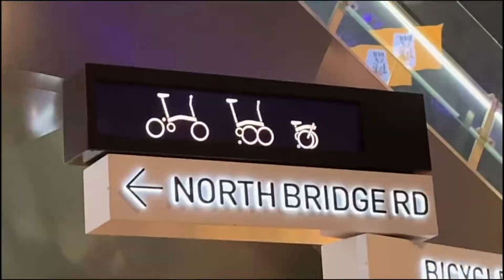3000km? 4000km? or 5000km? to service Brompton Internal Hub gears! Part 2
Hi all! I am so delighted to get my Brompton internal hub get serviced.

In this experience, I would actually like if there's someone could tell me what to look out for, or how badly is my internal hub is e.g. rusted or not (cause I cannot open and see it). Or how often now I should service it because of poor maintenance of keeping my hub well etc.

But hey this is my first Brompton Junction service experience, maybe others may actually get insights on what to do with the Brommies.

Overall felt the hub was good as new, the sterling was more responsive and riding become a more fun experience now.